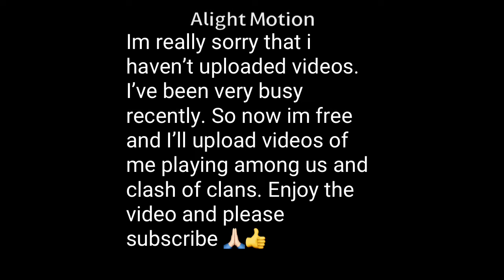Fastest among us victory | World record 😂